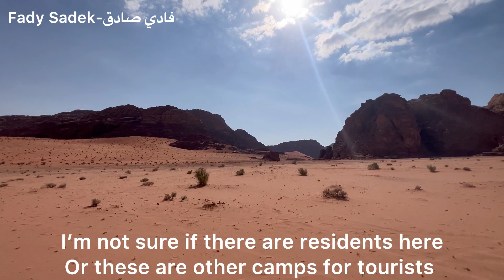اغرب مغامرة في وإدي رم الاردن وأغرب فندق strangest adventure &Strangest Hotel in Wadi Rum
اغرب مغامرة في وإدي رم الاردن وأغرب فندق لاكتشاف
وادي رم
The strangest adventure in Wadi Rum and the Strangest Hotel in Wadi Rum
وادي رم،
 واد سياحي طبيعي يقع جنوب الأردن على بعد 250 كيلو متر جنوب العاصمة عمان و70 كيلومتر شمالي مدينة العقبةالساحلية بالقرب من الحدود الأردنية السعودية. يسمى أيضاً بـ «وادي القمر» نظرًا لتشابه تضاريسه مع تضاريس القمر.

وادي رم
فيديو وادي رم
وادي رم مخيم
مخيمات وادي رم
بابلز وادي رم
فيديو وادي رم كامل
رحلات وادي رم
وادى رم
bubbles وادي رم
وادي رم فنادق
وادي رم location
وادي رم م
رحت جنوب ع وادي رم mp3
وادي رم ا
وادي رم ر

تواصلوا معي علي مواقع التواصل الاجتماعي لكي يصلكم كل جديد